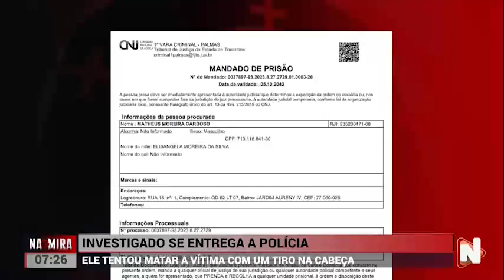HOMEM SE ENTREGA À POLÍCIA APÓS FAZER AMEAÇAS - NA MIRA (26-10-23)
/ tvnortetocan.  .

 / tvnortetoca